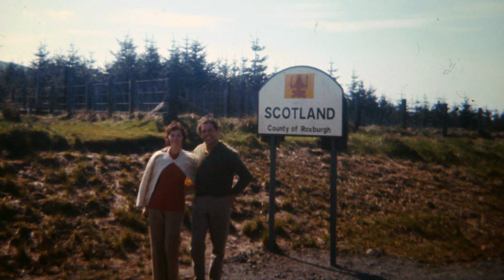William Young Tonks (Bill Tonks) - Slideshow - Fields of Gold Music